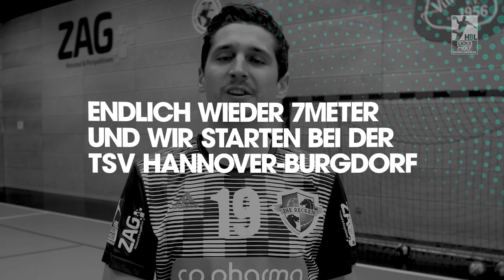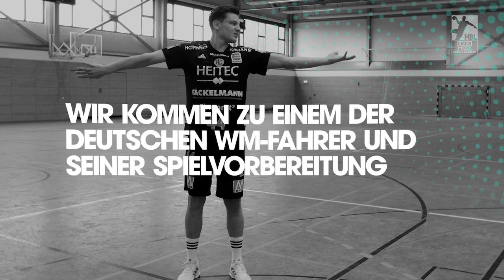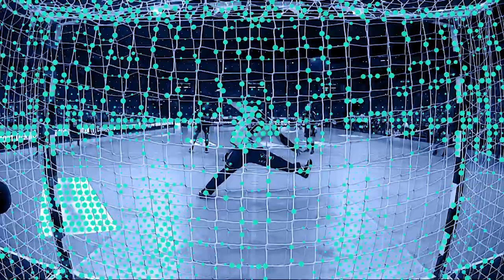7Meter vom 22.02.2023 mit Maruis Steinhäuser, Christoph Steinert und Andreas Bornemann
7Meter - das offizielle Videomagazin der @DAIKINHBL mit:

Trikottausch mit Marius Steinhäuser (TSV Hannover-Burgdorf)
Der Rechtsaußen von den Recken hat mit seinen jungen Jahren schon diverse große Stationen hinter sich. Vom TSV Rot, seinem Heimatverhein, über die Rhein-Neckar Löwen und die SG Flensburg-Handewitt bis hin zu seinem jetzigen Verein TSV Hannover-Burgdorf.

Zwei Lügen, eine Wahrheit mit Andreas Bornemann (ASV Hamm-Westfalen)
Der Linkshänder vom ASV Hamm-Westfalen muss die Wahrheit zwischen zwei Lügen seiner Teamkameraden aufdecken. Kann Savvas Savvas wirlich gut Kitesurfen? Hat Felix Hertlein wirklich fünf Tore als Feldspieler erzielt? Oder gar sieben 7-Meter gehalten?

Fit mit Christoph Steinert (HC Erlangen)
Der Rückraumspieler vom HC Erlangen zeigt uns wie er seinen Körper "steinert" und wie man sich mit einer richtigen Spielaktivierung auf kommende Matches vorbereiten kann.